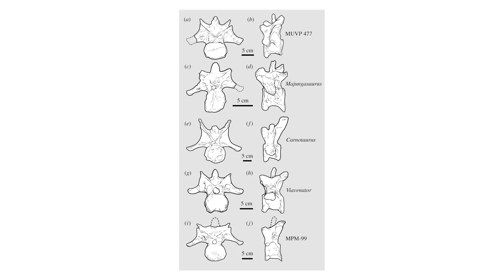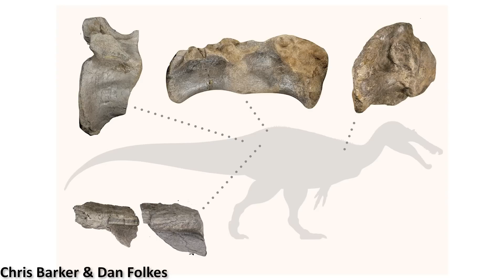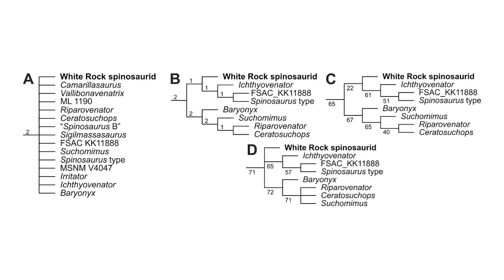A Giant New Spinosaur Has Been Discovered | 7 Days of Science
This week we're talking about the discovery of a huge new spinosaur from the Isle of Wight in the UK, the first abelisaurid from Egypt, and the behaviour of American Mastodons.

Sources:
Abelisaurid in Egypt: